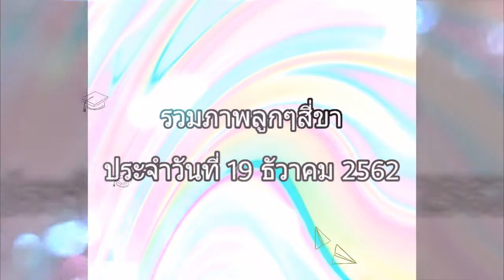รวมภาพลูกๆสี่ขา ประจำวันที่ 19 ธันวาคม 2562